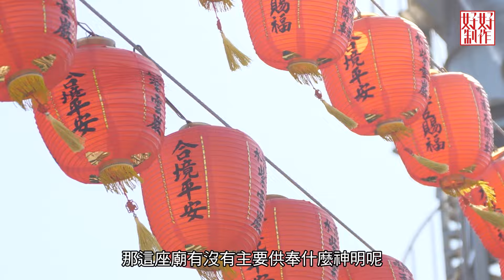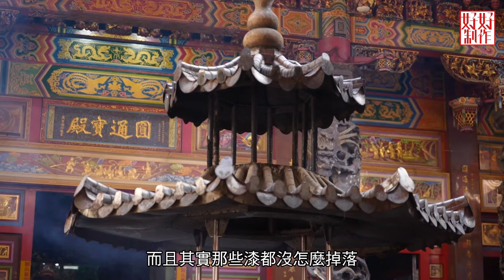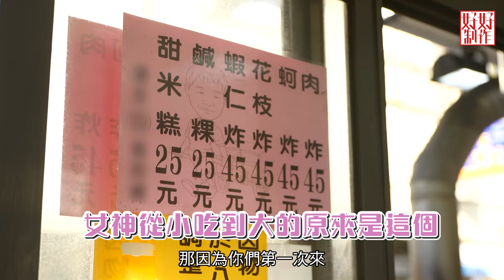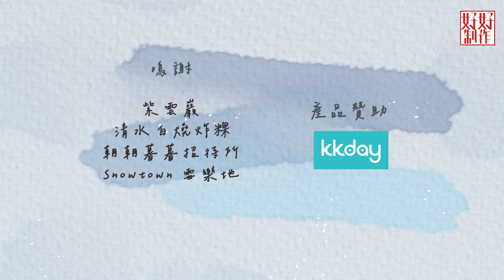【女神同行 EP8】 林可大方聊初戀 勤跑自修室也跟「他」有關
John和康師傅起初對於林可約在廟碰面不能理解，後來才明白原來這裡的自修室是以前林可考大學時唸書的地方，林可也提到原來到這唸書是跟她的初戀有關。林可老家是台中清水，這裡有個他從小吃到大的小吃叫做白燒炸粿，也是清水的排隊銅板美食，也是他有朋友來清水一定要分
享的地方。
接著三人跑去山邊喝咖啡、去室內滑雪場玩，林可提議晚上回家看爸爸，會煮菜的康師傅接著提議不如晚上就讓他下廚煮給大家吃。三人特地跑去漁港和黃昏市場買菜，有林可旁邊幫忙讓康師傅這頓飯煮的再累也挺開心，而且林可爸爸大讚康師傅手藝好，道道都好吃。